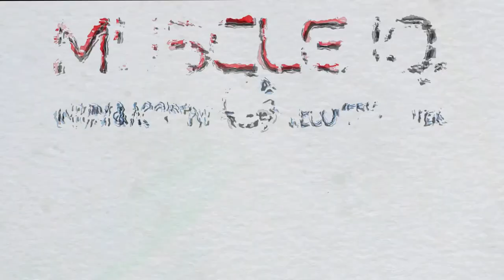Physical Therapy Clinic in Orem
MUSCLE IQ Injury & Accident Recovery Center
Going to a physical therapy clinic is not only for those who sustain injuries from mishaps. Typical body aches and discomforts and those that are felt as a result of difficult activities can be reduced by a physical therapist. Golf injury physical therapy is among the more popular services these days as more people are getting hooked on this relatively laid-back sport.
Lots of people think about golf as a leisure activity that can attract any age and physical fitness levels. When they are as young as 4 years old, there are those who let their kids play mini golf. The sport is, nevertheless, more popular among adults who remain in the prime of their lives. For most of these people, golf gives them a less complex exercise that they delight in more than hitting the gym.

Specialized Treatments and Therapies
Physical therapy uses exercises, manual treatment, mechanical motions, and other equipment to offer treat body discomforts and injuries. It also promotes better motor usage, function, and mobility. A golf injury pain in the back, for example, can be repaired with stretching workouts, heat treatment, and back massage. A pain in the back physiotherapist in Provo Utah can evaluate the degree of the condition and suggest the right set of exercises and treatments to obtain rid of the discomfort.
The workouts supplied by a physical therapist are specialized and selected to target the particular body parts affected by the golf injuries. If your issue is a golf wrist injury, the therapist will prescribe you with therapy that targets your wrist and arm location.
There is various equipment utilized by physical therapists to help their clients relieve their body discomfort. There is the exercise swimming pool for those who are encouraged to do water therapy.
Physiotherapists likewise suggestions their patients on nutrition and way of life changes to prevent golf injuries from worsening and from taking place again in the future.

Your First Visit to a Back Pain Physical Therapist in Provo Utah
For useful reasons, choose a physical therapist near you. When you need to see your therapist after a video game of golf, it will be more hassle-free to own over to the center. When you go for your first visit, the therapist will assess your condition He will ask you about the level of pain, any pattern of recurrence, and any particular motions related to the discomfort.
Based on the details you give, the therapist will present a treatment prepare for you. The exercises and treatments in addition to the frequency of your check outs may be changed by your therapist as required. The ultimate goal would be to make you pain and injury free so that you can continue enjoying golf and everything else that you like to do.

A back discomfort physical therapist in Provo Utah can assess the degree of the condition and recommend the right set of exercises and treatments to get rid of the pain.
The exercises offered by a physical therapist are specialized and selected to target the particular body parts impacted by the golf injuries. If your problem is a golf wrist injury, the therapist will recommend you with treatment that targets your wrist and arm area. There are also different devices used by physical therapists to assist their clients to reduce their body pain. It will be more convenient to own over to the clinic when you require seeing your therapist after a video game of golf.

Muscle IQ
3549 North University Avenue, Suite 100
Provo, Utah 84604